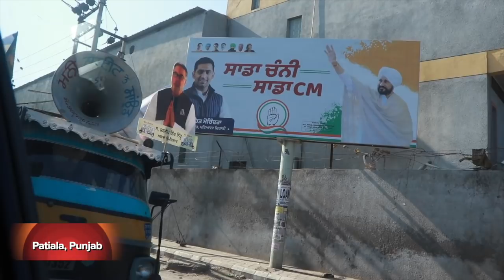ग्राउंड रिपोर्ट: पटियाला: भाजपा का दामन थाम ग्राफ गिरा अमरिंदर का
ग्राउंड रिपोर्ट में वरिष्ठ पत्रकार भाषा सिंह पहुंची पंजाब के पटियाला। और बुद्धिजीवियों से लेकर किसान नेताओं के साथ-साथ बात की आम मतदाताओं से। जानने की कोशिश की कि आख़िर जो इलाका कैप्टन अमरिंदर सिंह का क़िला माना जाता था उसमें क्यों सेंध लगी है और किन मुद्दों पर लोग वोट देने का मन बना रहे हैं।